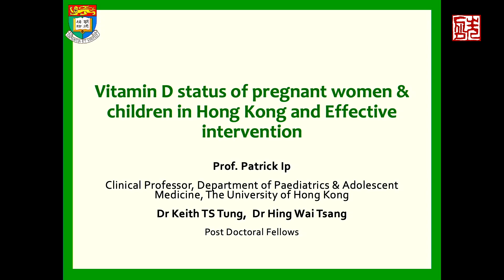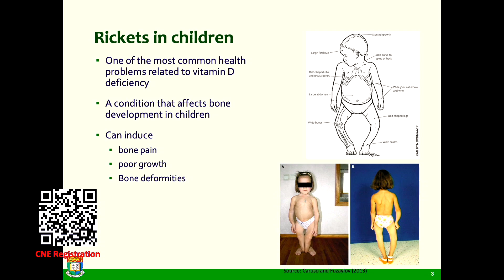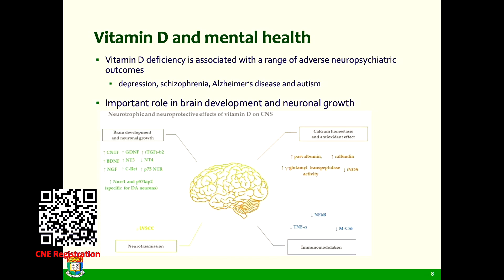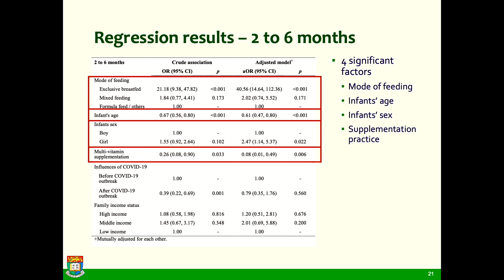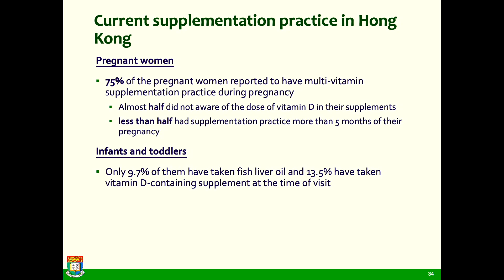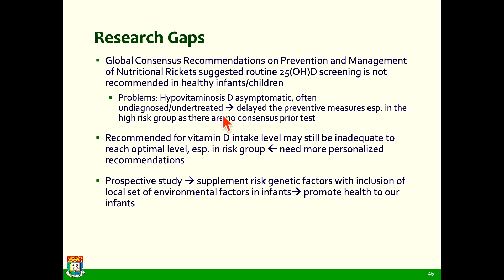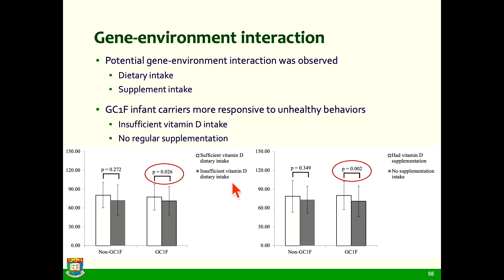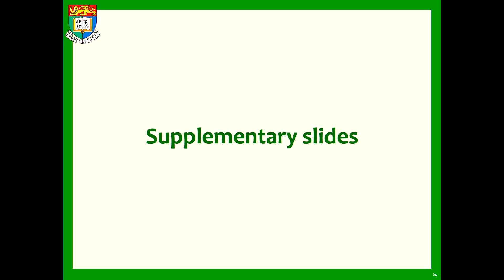Vitamin D Status of Pregnant Women & Children - Prof. Patrick Ip, Drs. Keith Tung & Hing Wai Tsang